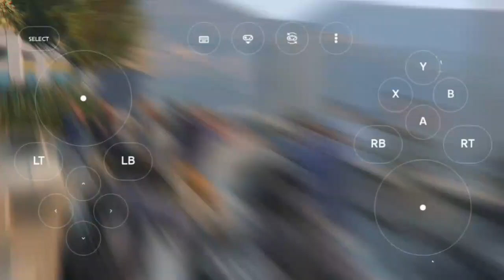JIO CLOUD GAMING SERVICE || BEST CLOUD GAMING APP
GAMES MOD APK || GLOUD GAMES UNLIMITED TIME NO QUE TRICK

Hi,
in this channel, you will get the latest gaming and tech videos.